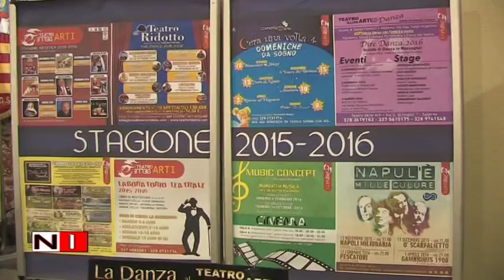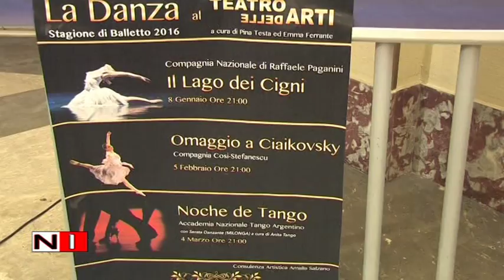Salerno: Teatro delle Arti